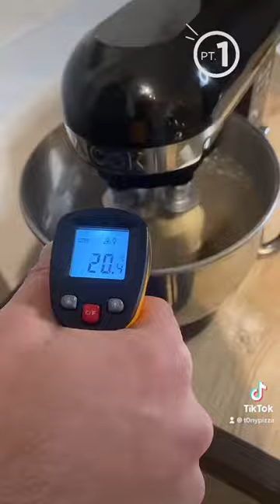Impasto pizza napoletana - fatto in casa